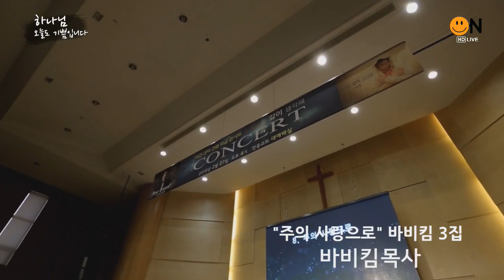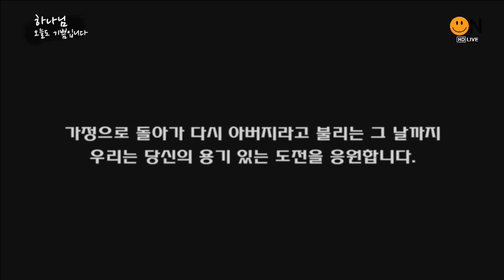하나님오늘도 기쁨입니다(3.15)-김명(탈북청년 오카리나연주), 최광섭씨(난타배우) 출연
진행/동쪽바다 선한이웃,바비킴목사
연출/강윤희 김형대
제작/해피온TV